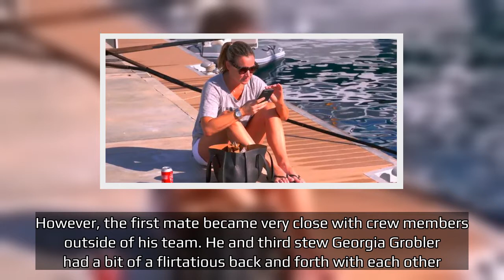Below Deck: Sailing Yacht What Paget Berry Has Been Up To Since Season 1